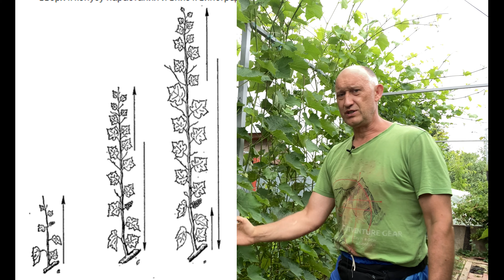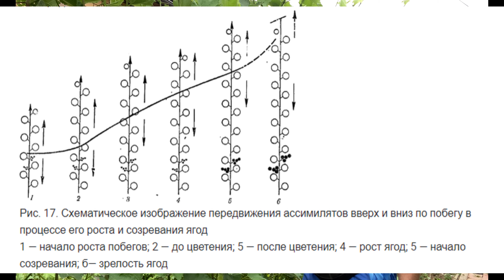Середина июля. Чеканка или прищипка, что выбрать?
Мощный вегетативный рост побегов вынуждает нас провести летнюю чеканку. Как это правильно сделать? Нужно-ли или всё-таки провести прищипку?